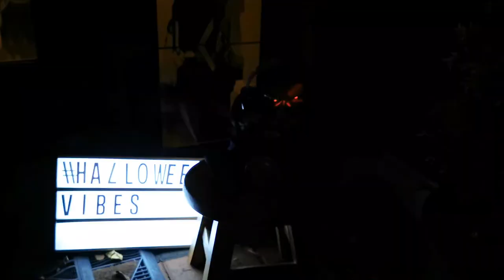Как празднуют Хэллоуин в Ирландии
Что такое Хэллоуин?
Почему в Ирландии на Хэллоуин жгут костры?
Трик-о-трит с детьми

Если вы впервые пользуетесь AirBnB, то по моей ссылке вы получите скидку в €41.